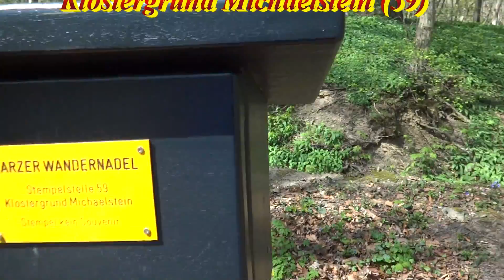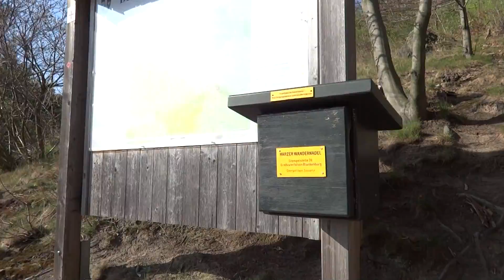Harzer Wandernadel 2016/Wandern rund um Blankenburg/Harz (21.04.2016)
Auch ich war heute bei dem geilen Wetter Stempel holen. Zuerst Altenburg bei Heimburg (84), dann ab zur Stempelstelle Klostergrund Michaelstein (59). Nächstes Ziel ist keine Stempelstelle nämlich die Harzer Schmalspurbahnen. Ne weile dort aufgehalten und gesehn das die 996001 wieder im Harz ist. Von Wernigerode aus ging es wieder nach Blankenburg/Harz wo ich noch die Stempelstellen Großvaterfelsen (76) und Barocke Gärten (78). Alle Stempelstellen waren in Ordnung. Konnte auch viele Nichtwanderer dazu begeistern sich ein Stempelheft zu kaufen.